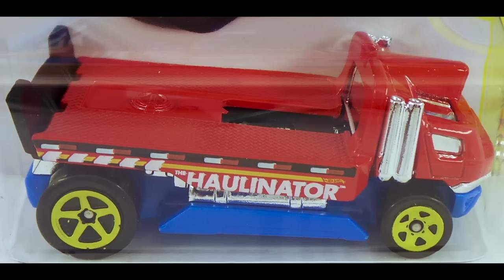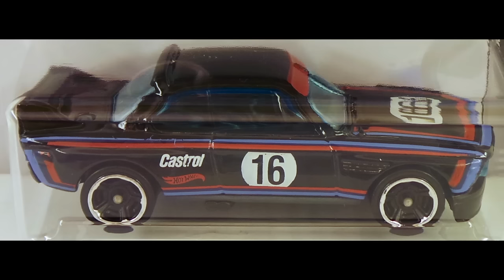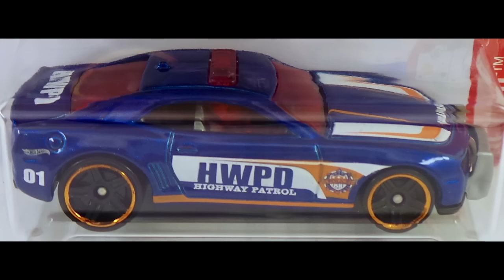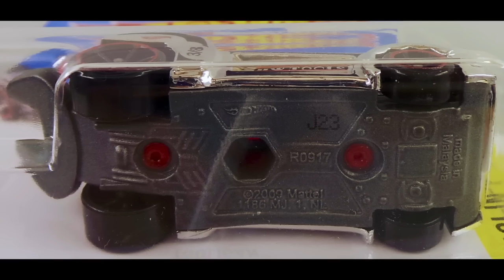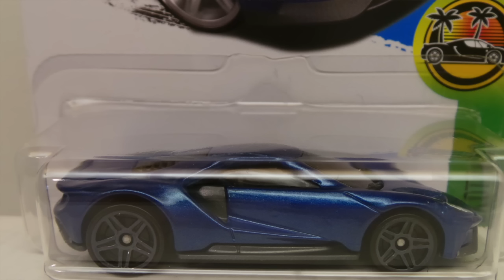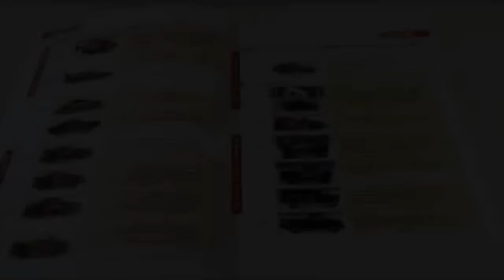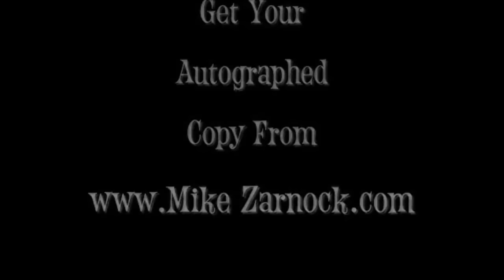Hot Wheels P Case with Treasure Hunt 2016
2016 Hot Wheels P Case Unboxing with Treasure Hunt and all of the newest Hot Wheels Cars to be hitting the shelves!
We've got shirts, hoodies, stickers and mugs to let everyone know you watch Hot Wheels Tv! And don’t forget the Official Mike Zarnock Hot Wheels Coloring Book! goes right back into the production of more new episodes of Hot Wheels Tv!

Feel secure about letting your family watch Family Friendly Hot Wheels videos showing all the latest Hot Wheels Toys and Events from around the country! You never know what Mike Zarnock will be doing next or where he'll be!